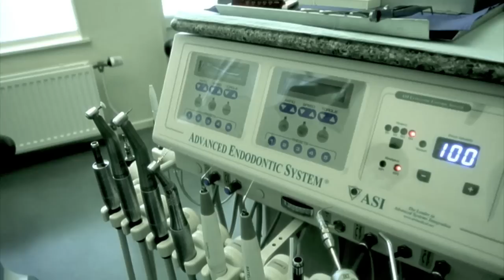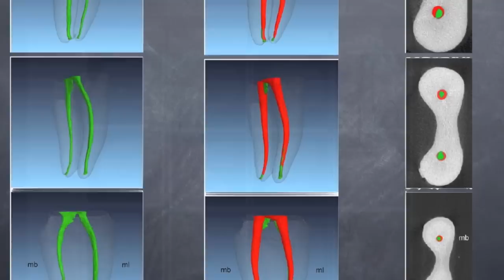Roots Summit Roberto Cristescu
Roots Summit 2012 Brazil Foz de Iguacu